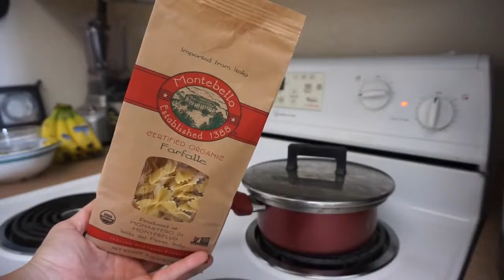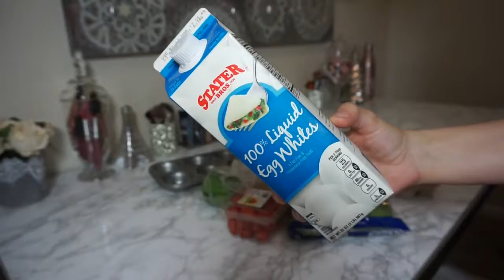AFFORDABLE MEAL PREP FOR WEIGHT LOSS | QUICK & CHEAP HEALTHY MEALS | WHAT I EAT IN A DAY ? 2020